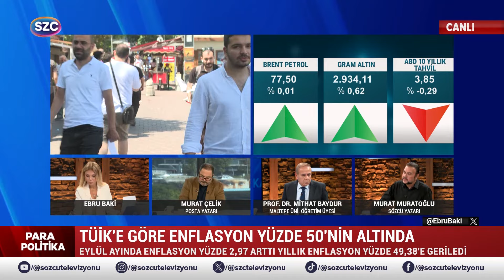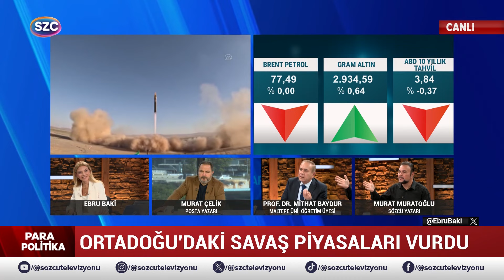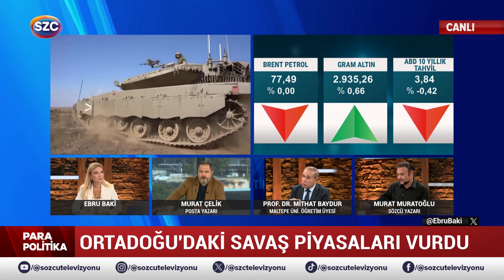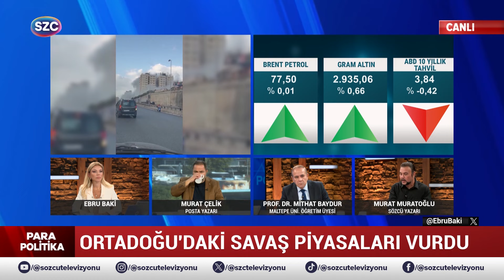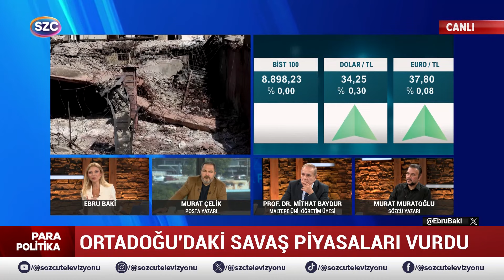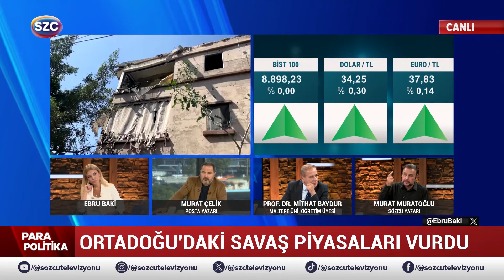'Askerde Kantinci Olsan Söylemezsin' Erdoğan'ın İsrail Sözüne Murat Muratoğlu'ndan Bomba Çıkış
Digiturk: 60
D-smart: 93
Turkcell TV Plus: 69
Tivibu: 69
Türksat Kablo TV: 76